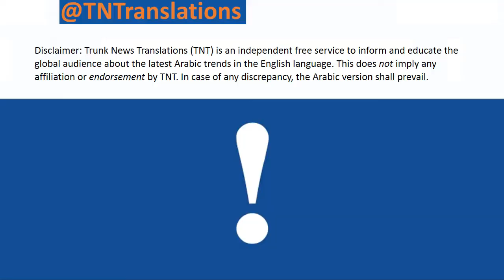حراك_22مارس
We ask our brothers to support MARCH22MOVEMENT with all they are able.